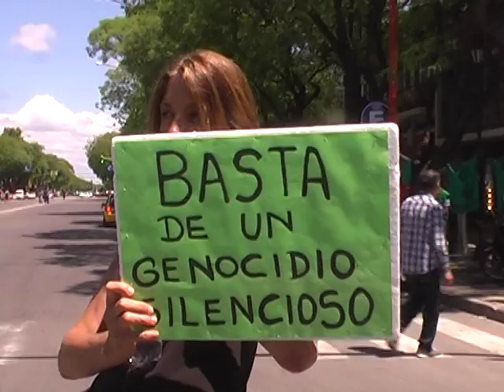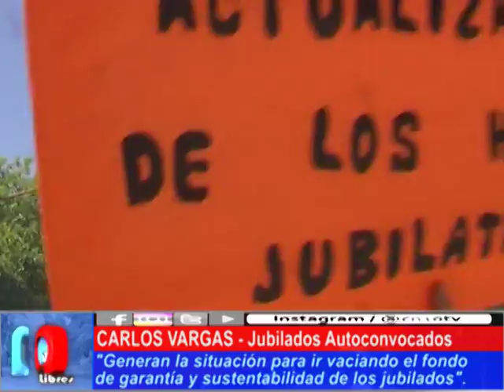DERECHOS EN PELIGRO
Como en todo el país, también en San Rafael, los jubilados, jubiladas, pensionados y trabajadores salieron a expresar vivamente en las calles que no van a dejarse llevar por delante con leyes que conculquen sus derechos adquiridos.